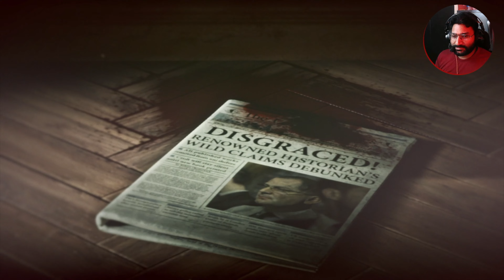"Rise of the Tomb Raider Gameplay - Lara vs Ice - Part 5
"Confronting the Witch: Rise of the Tomb Raider Gameplay"

Description:
In this intense episode, join Lara Croft as she faces off against a formidable foe, the Witch, in Rise of the Tomb Raider. Watch as Lara battles supernatural forces and her own fears in a chilling encounter that tests her limits. The Witch is a relentless adversary with dark powers, and Lara's survival hangs in the balance. Experience the spine-tingling suspense and pulse-pounding action in this gripping gameplay.